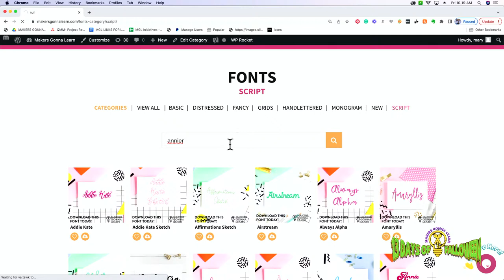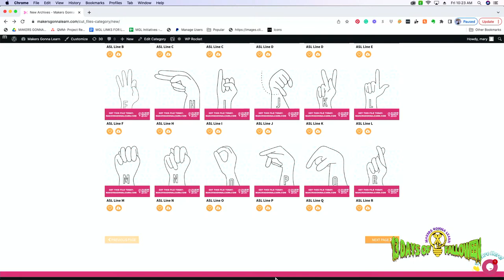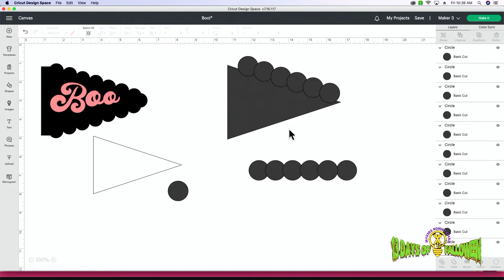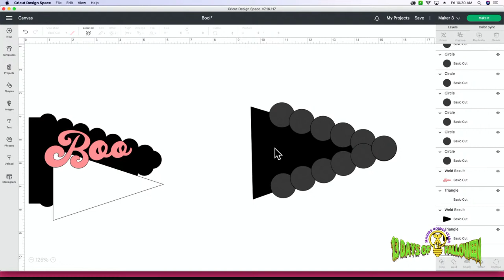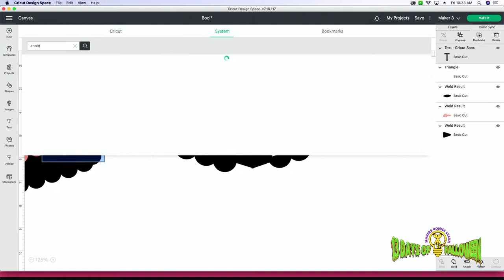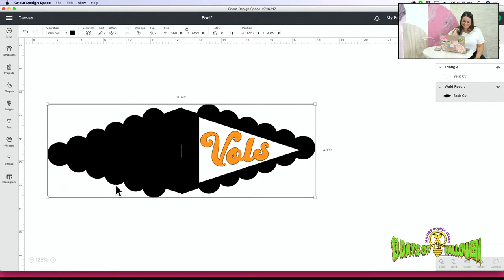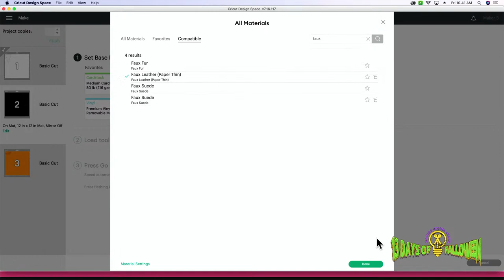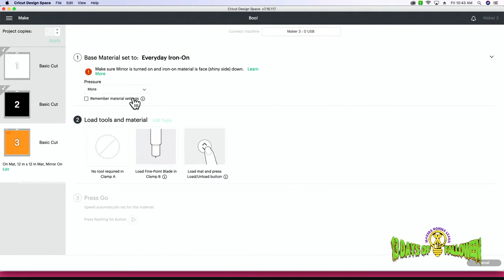How to Cut Leather with Your Cricut | Halloween Pennant Flag 👻🎃🕸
🤩Learn to start SELLING Your Crafts in 30 days of LESS at our workshop next Tuesday!

We have got a super cute Cricut Halloween project to share with you today! These Halloween pennants are a great way to add something fun to your Halloween decor. If you've always wanted to learn how to cut leather with your Cricut, you're definitely going to want to check this video out. You can add these faux leather Halloween flags to potted plants, hang them on your front door, or turn them into a bunting. Cricut leather projects are always so much fun to make.

💥💥Get Thousands of Cut Files, Fonts, Printable Guides, and more .

Halloween Leather
Faux White Leather
Faux Black Leather
Small Dowel Rod
DAP Glue
Cricut Maker
Knife Blade
Cricut Mini Press